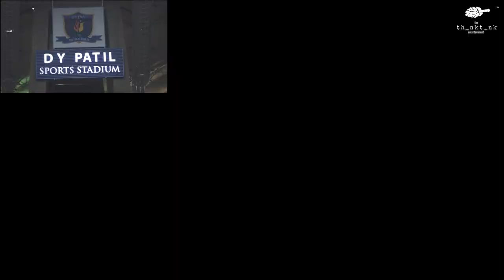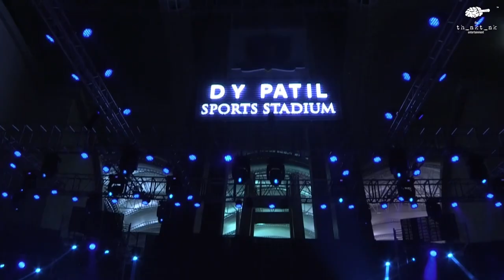T3 : Official Aftermovie - Arijit Singh Concert @ DY Patil Stadium with Live Symphony Orchestra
Come Relive Arijit Singh Live with the Symphony Orchestra at DY Patil Stadium on 19th December. The evening was magical and mystical and ‘Janam Janam’ tak unforgettable.
Like Arijit Singh’s concerts go, this too was spectacular but had uniqueness peeping through. It’s where we took lyrics and music literally, and all of us were lost in artistic opus on an especially grand scale. Where ‘Kabira’ gained more meaning and perspective, along with ‘Phir Mohabbat’ as popular dedication for the charismatic celebutante himself.
Flair of words and tunes were enough to entice the stadium packed to its capacity, but having a philharmonic 45 piece ensemble to back him up made for a Memorable Performance. You were there, he was there, and in that moment of bliss, of unfettered joy, time stood still. Years from now you may not remember the way you sang along to the chorus of your then favourite track but you will hold this experience close to you.
‘Tum Hi Ho’ Arijit Singh, the only one we count on, the ‘Muskurane Ki Wajah’ for countless fans.
The Think Tank Entertainment.
think.create.inspire

Address   : Gala No.80 & 82, Ratnajyot Industrial Estate, near Alfa Signal, S.V. Road, Irla, Vile Parle West, Mumbai, Maharashtra 400056.
Locations : New Jersey | Kolkata | Ahmedabad | Head office - Mumbai

Copyright to all designs remains with the The Think Tank Entertainment, unless assigned in writing. Only The Think Tank Entertainment. has the right to reproduce the design and has commercial right over the same. Any extension or modifications or reproductions or use of the design in any form electronically or in print or in any other way, other than the contract with The Think Tank Entertainment must be agreed with the The Think Tank Entertainment in writing. Copyright to all modules, designs, images, visualizations, graphics, photography or illustration remains with the The Think Tank Entertainment.
All the data/ material provided above are under the copyright of The Think Tank Entertainment and should not be reproduced in any form, electronically or in print or in any other way, without the prior consent of any authorized representative of The Think Tank Entertainment. Suitable action will be taken against those failing to comply. Copyright The Think Tank Entertainment.